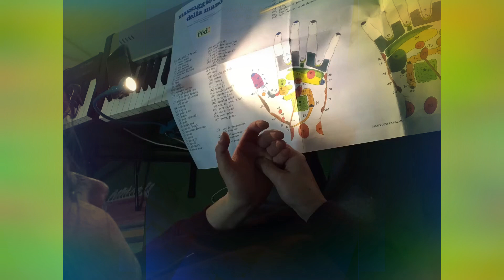Ai cambiamenti repentini rispondiamo con l’adattamento, questo non significa essere inclini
Maestro Sandro Sainati